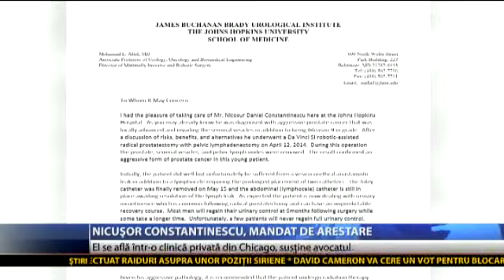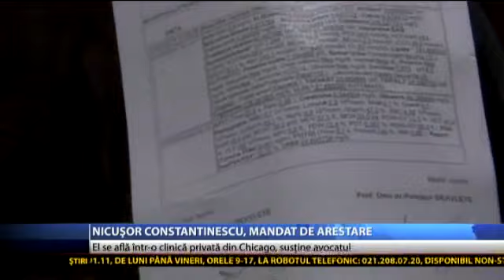TVR Nicusor Constantinescu